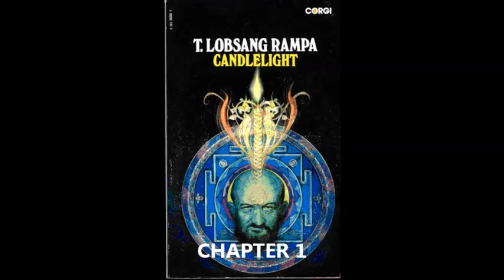Candlelight Chapter 1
Dr Rampa answers more questions.  Topics include coming world leader, transmigration, reincarnation, age-ing, process of dying, handling grief, use of electrical fields in anaesthesiology, anti-gravity, pyramids and much more.
NOTES:  The book he refers to by Helena Blavatsky is The Secret Doctrine.  Blavatsky co-founded the Theosophical Society.
Book by Alexandra David-Neel is Magic and Mystery of Tibet.  David-Neel disguised herself as a man,explored Tibet, learned and practiced many occult/secret teachings.  Fascinating book.
REMINDER: All Rampa audiobooks are being stored in mp3 format for download, for those who need conversion to mp3 audio format.  Lee, at lobsangrampa.org, offers an incredible wealth of Rampa information and photos, as well as pdfs of each book.  Prepare to spend a few hours there !